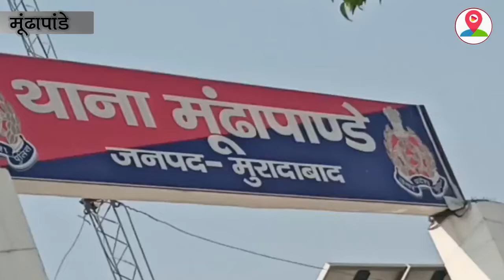सड़क पर बह रहा नालियों का गन्दा पानी, लोगों के लिए बना मुसीबत……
ब्लॉक मूंढापांडे की ग्राम पंचायत लालपुर तीतरी में गांव से निकलने वाला गंदा पानी नाली ना होने की वजह से रोड पर चल रहा है जिससे सरकार द्वारा बनाई गई सड़क पर गन्दा पानी भर जाने से सड़क खराब हो जाने की संभावना है , लालपुर तीतरी के ग्राम प्रधान ने बताया कि रोड पर पानी आ जाने से रोड खराब हो जाएगा जिसकी शिकायत ग्राम प्रधान द्वारा उच्च अधिकारियों से भी लिखित में की गई है लेकिन कोई भी अधिकारी सुनने को तैयार नहीं है ग्राम प्रधान पति का कहना है कि रोड के दोनों साइड में नाली बन जाने से रोड पर पानी नहीं जाएगा और सभी आने जाने वालों को कोई भी परेशानी नहीं होगी इस संबंध में ग्राम प्रधान पति ने बताते हुए कहा कि काफी समय से गांव के अंदर नालियों का कार्य नहीं हुआ है ,जिसकी वजह से रोड के साइडों में किसानों की फसल में  पानी भर जाने से फसल बर्बाद हो जाती थी इसलिए सभी किसानों ने गांव का गंदा पानी रोड के ऊपर से खोल दिया है, जिसकी वजह से स्कूल के बच्चे व अन्य लोगों को रोड से गुजरने में काफी परेशानियों का सामना करना पड़ रहा है,